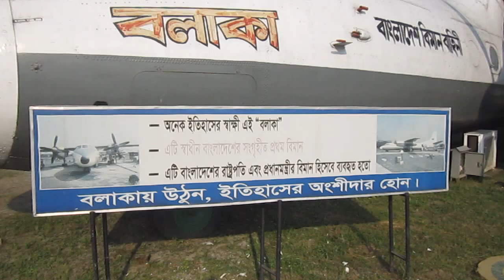Bangladesh Air Force (বাংলাদেশ বিমান বাহিনী, BAF) Museum, Part-30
Welcome to the Bangladesh Air Force (বাংলাদেশ বিমান বাহিনী, BAF) Museum, exclusively dedicated to display the rich heritage and glorious history of BAF. BAF came into being during the agitated days of our sacred War of Liberation in 1971 with meager resources and manpower. BAF Museum, within its lofty interior, proudly offers different phased out aircraft including the aircrafts those took part in our glorious Liberation War. BAF Museum gives significance to provide knowledge on the field of aviation to all the visitors. Therefore, Bangladesh Biman Bahini encourages you to plan your visit to this modern aviation museum of BAF.

If you have any queries please comment my video then i will reply as soon as possible.